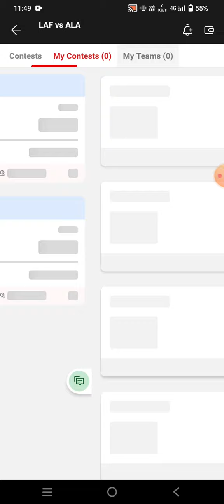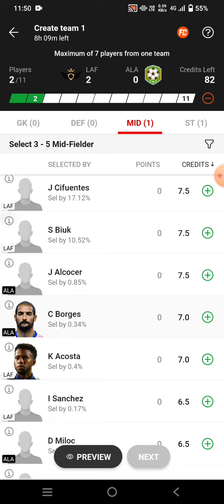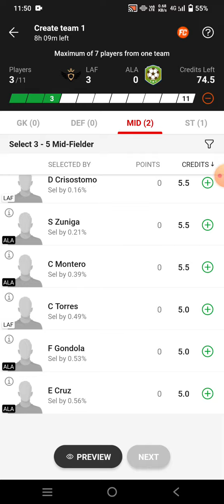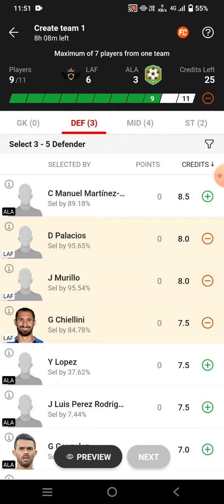LAF vs ALA Football Dream11 Team prediction win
laf vs ala
laf vs ala Dream11
laf vs ala Dream11 prediction
laf vs ala prediction

own risk"

1. This analysis  is based on my

2.Dream11 takes great care to comply with all central and state legislation in India to ensure that  users are fully protected. Every contest on  platform is carefully designed to comply with applicable statutes and regulations in India.

Thanks